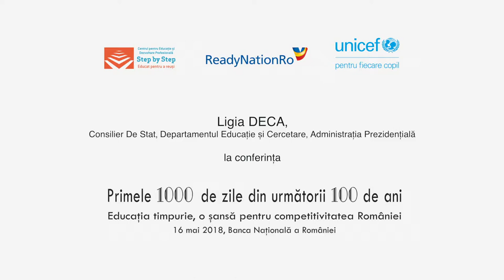2018 Conferință Educație Timpurie | Discurs Ligia Deca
Intervenția doamnei  Ligia Deca, Consilier de Stat - Departamentul Educație și Cercetare, Administrația Prezidențială.